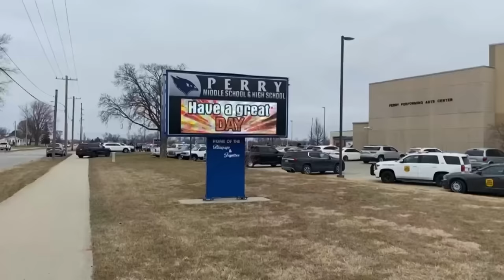Iowa school shooting suspect posted on TikTok before deadly shooting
A teen armed with a shotgun unleashed terror at an Iowa high school on the first day of classes into the new year.